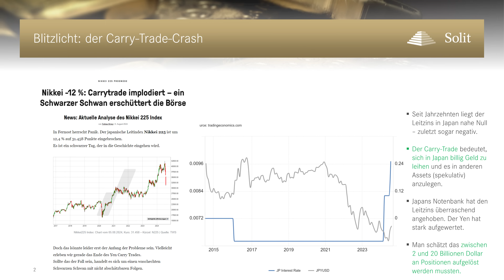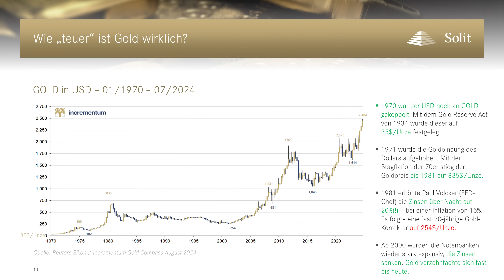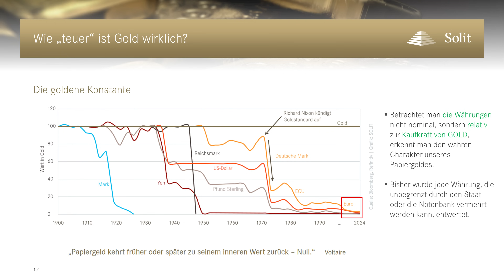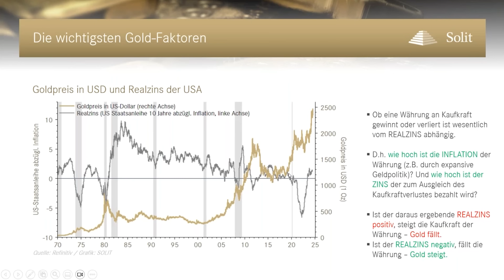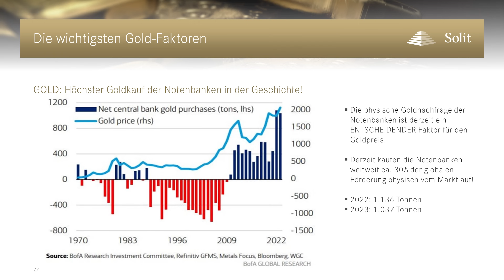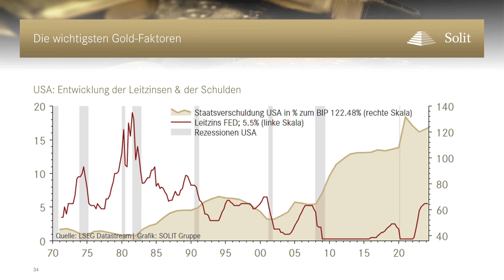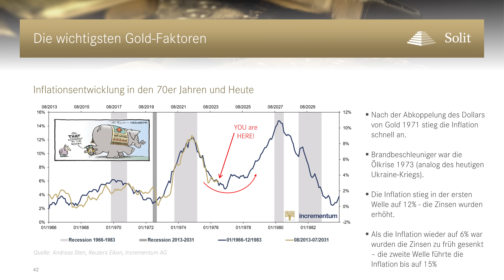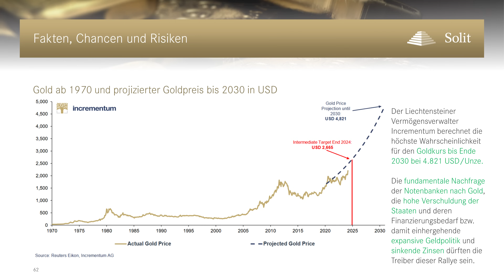Gold: Jetzt schon ZU TEUER - oder ist die Rallye gerade erst gestartet? (Marktupdate 06.08.2024)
Von Allzeithoch zu Allzeithoch - ist GOLD schon ZU TEUER oder beginnt JETZT erst die größte Rallye aller Zeiten?

In unserem neuesten Marktupdate gibt Andreas Ullmann, Vice President Sales der SOLIT Gruppe, einen tiefen Einblick in die globalen Zusammenhänge und Faktoren, die den Goldpreis beeinflussen.

Mit überraschenden Fakten und spannenden Hintergrundinformationen, die wie Puzzelteile ein selten klares Bild der Bedeutung von  GOLD und der wahren Strategie von Notenbanken und deren Gelpolitik verschaffen!

In diesem Video erfährst du:
• Wie teuer ist Gold wirklich?
• Was sind (wirklich) die wichtigsten Faktoren, die den Goldpreis beeinflussen?
• Warum kaufen Notenbanken derzeit so viel Gold wie nie zuvor?
• Liegt die Inflation hinter uns oder kommt die große Welle erst noch?
• Wieso haben die hohen Staatsschulden einen massiven Einfluss auf Geldpolitik und den Goldpreis?
• Wohin kann der Goldpreis gehen und welche Risiken stecken wirklich in GOLD?

Springen Sie direkt zu den jeweiligen Themen:
00:00 Der Carry-Trade-Crash
07:48 Wie „teuer” ist Gold wirklich?
17:33 Die wichtigsten Gold-Faktoren
41:14 Fakten, Chancen und Risiken

💬 Hinterlasse uns gerne deine Fragen und Kommentare – wir freuen uns auf den Austausch!

Sie haben Feedback für uns zu dem Webinar oder wünschen sich noch weiteren Content zu anderen Themen aus diesem Bereich? Dann schreiben Sie uns gerne Ihr Feedback oder wünsche in die Kommentare! Wir freuen uns auf Ihre Meinung!

🗨 Die SOLIT Gruppe freut sich auf Ihr Feedback: Sie können eine Google-Rezension in unserem Profil veröffentlichen.

ℹ️ Übrigens: Mit unserer kostenlosen SOLIT App 📱 bleiben Sie stets auf dem neuesten Stand!